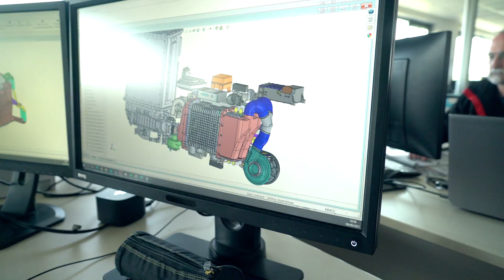GCK e-Blast H2 reveal at 2022 Dakar Rally